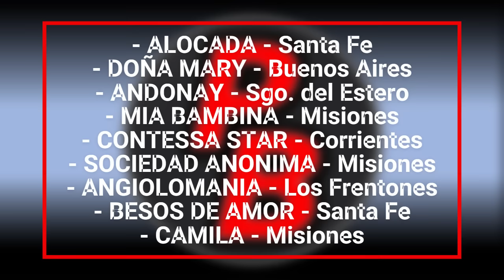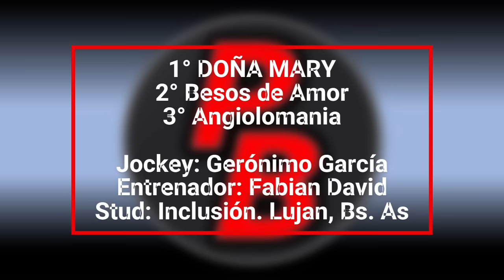DOÑA MARY: COPA CHALLENGER HEMBRAS SPC 2023